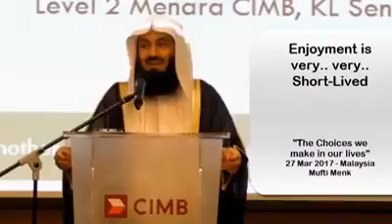Enjoyment is very very Short Lived